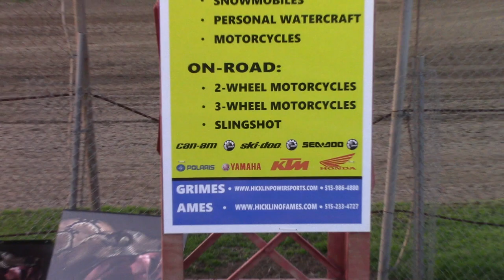SIS Stock Car Heat 1 5/15/19